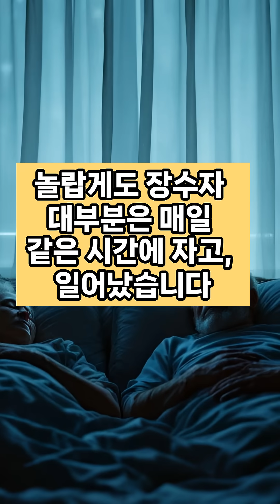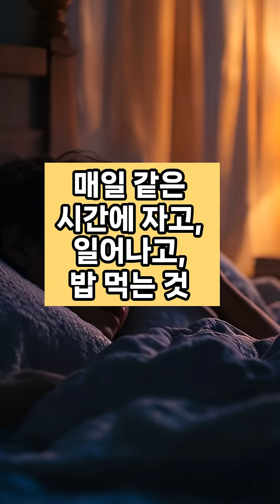“하버드가 밝힌 장수의 진짜 비밀”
1️⃣ Harvard Medical School, Aging Biology Research Study (2021)
“Consistent daily rhythm in sleep and meals correlates with 6.8-year higher life expectancy.”
규칙적인 생활 패턴이 생체시계 유전자(Clock gene)를 안정화 → 세포 노화 지연

2️⃣ National Institute on Aging (NIA, 2020)
불규칙한 수면 시간은 코르티솔과 인슐린 분비를 교란 → 면역력 저하 및 노화 가속

3️⃣ Stanford University, Lifestyle and Longevity Study (2022)
“Physical exercise contributes 25% to longevity, while routine consistency contributes 40%.”
즉, 운동보다 규칙적인 생활습관이 더 큰 장수 요인

📌영상이 도움이 되셨다면 구독! 좋아요! 부탁드립니다.
🧡건강타운에서 건강한 삶을 누리시길 바랍니다!